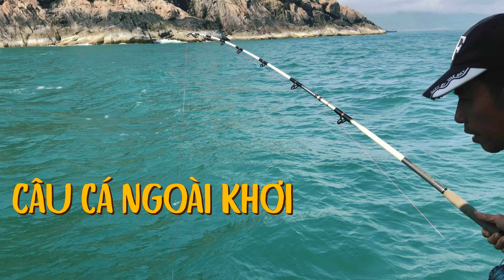Đi câu cá ngoài khơi cảm giác như thế nào?